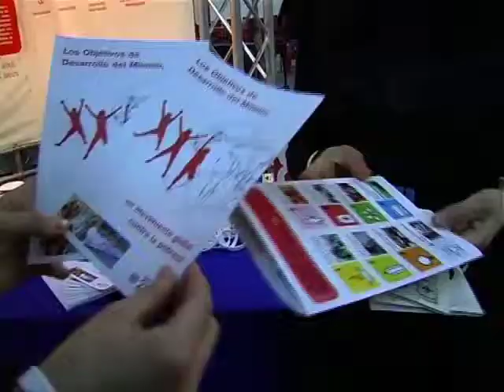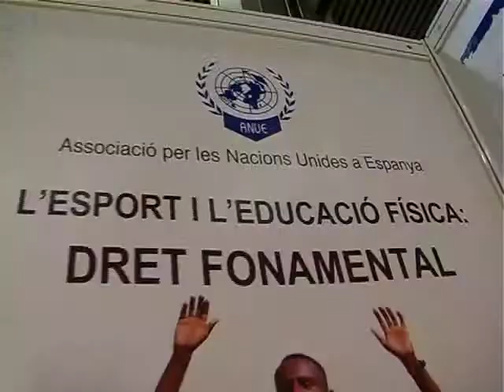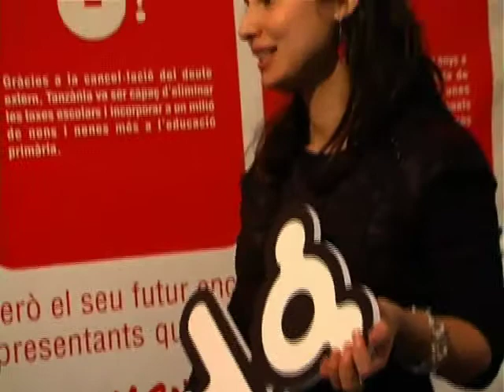La Marató amb els Objectius del Mil·leni